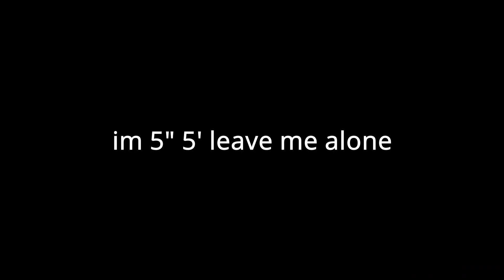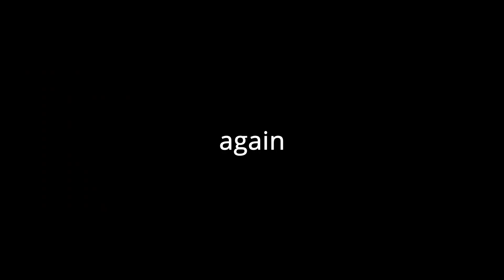GORILLA TAG VALENTINES UPDATE!!!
Prepare for some wacky shenanigans